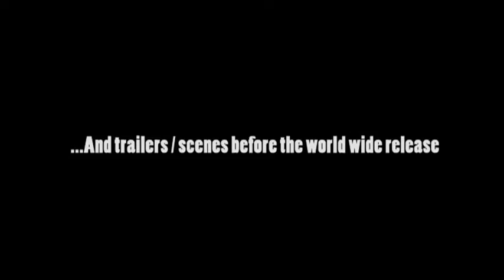[CGNET Productions] Future of Kingdom Hearts Series Voice Actors Trailer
Greetings one and all!

Apologies for the lack of updates but there has been a lot of behind-the-scenes work going on in voice acting for me.

But here's one of the things I am happy to share with all my subscribers. For the past six years, I have voiced alongside Michael Masiello in Kingdom Hearts videos in multiple roles - with the most prominent being King Mickey.

Get a sneak peek at the fans who voice as the characters you love from the Kingdom Hearts series in the newly released trailer from CGNET Productions.